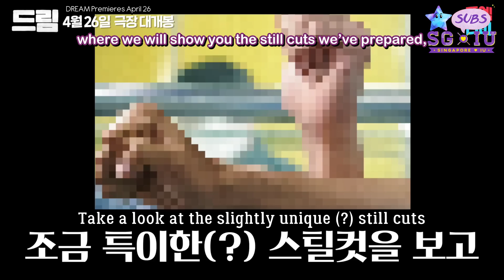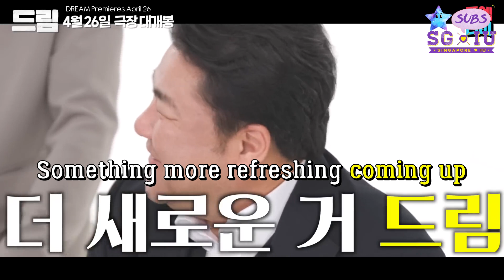[Eng Sub][SG♥IU&IUTSC] 230412 PLUS M TV EP.1 Our DREAM Begins Now!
Video credit to PLUS M